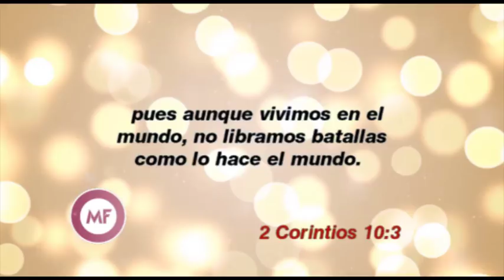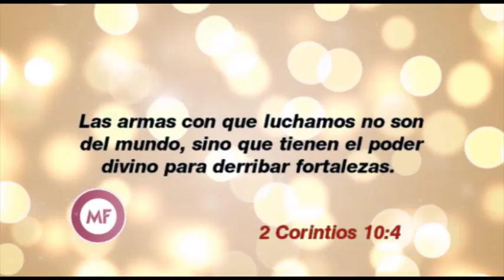Soy obsesiva, mi familia ya no me aguanta. Por Alejandra Stamateas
Auditorio brindado por Alejandra Stamateas el día Martes 15 de Agosto de 2017. Los auditorios se brindan de manera totalmente libre y gratuita en Beauchef 834, Ciudad de Buenos Aires, Argentina. o